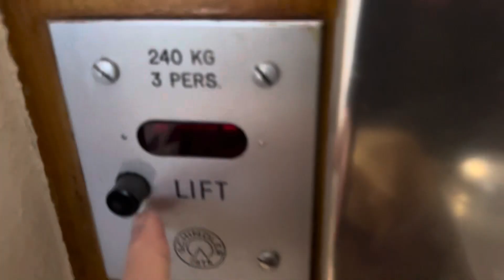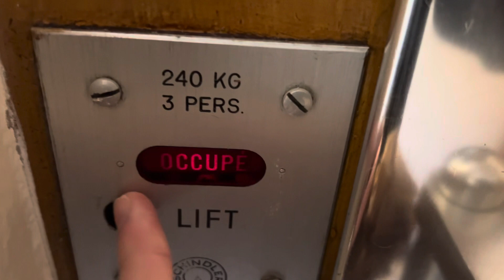Joli ascenseur Schindler à traction @ Fribourg, Suisse.